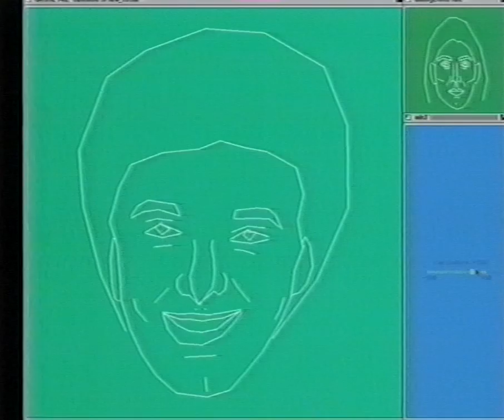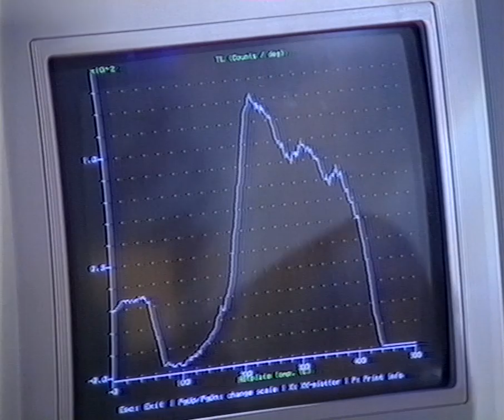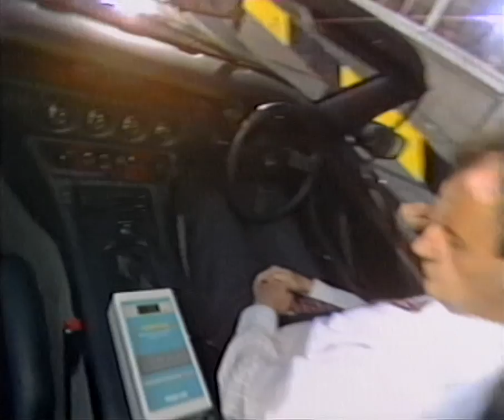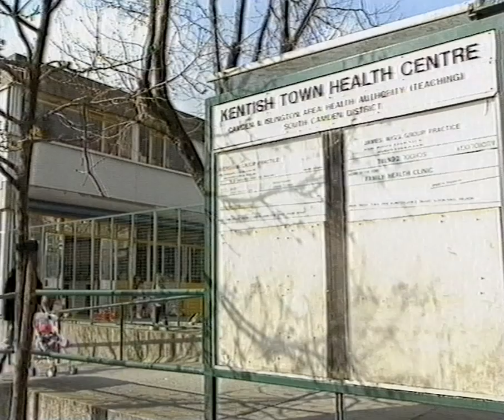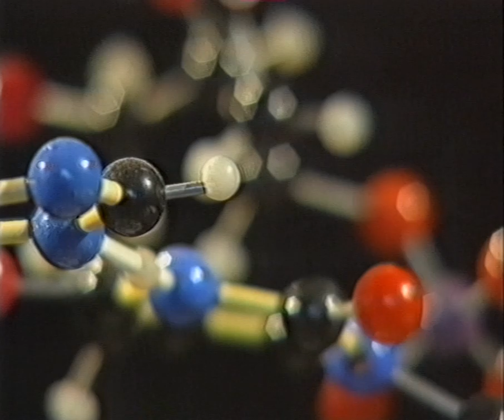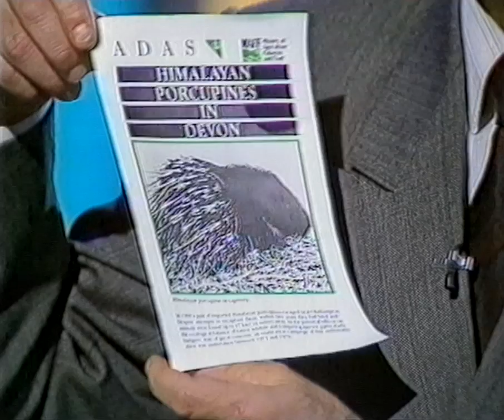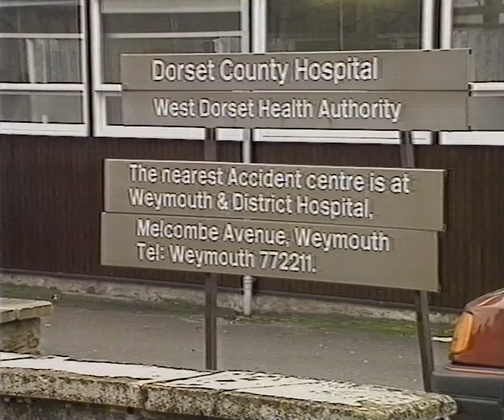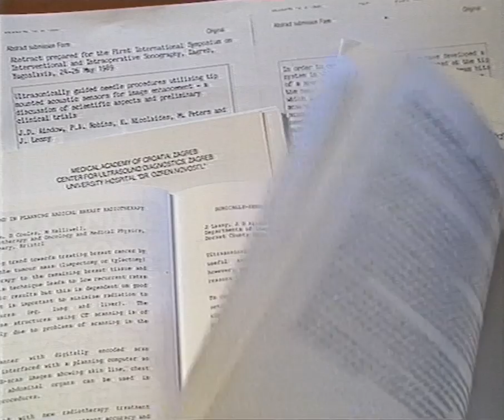Tomorrow's World - BBC1 - 25/04/91 - Pripyat radiation, motorbike airbags, foreign porcupines in UK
Most of an episode of Tomorrow's World from BBC1, Thursday 25/04/91.
With Judith Hann , Howard Stableford, Kate Bellingham and Peter Macann.

- computer photo distortion/morphing
- Pripyat radiation measurements
- 'Stopchek' brake analyser
- genetic screening for illness
- acid rain
- motorbike airbags
- Himalayan porcupines breeding in UK
- this week : ultrasound needle improvements
- solar eclipse haiwai competition
- robot sumo wrestling

0108.nv2r3t100tmm.rawtd.tr55.tunsh256.0-4.t5